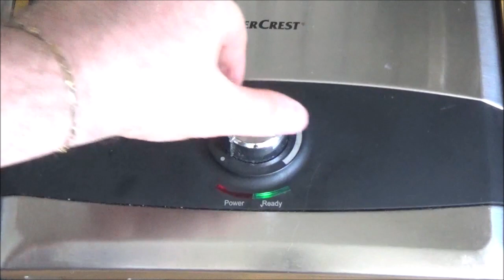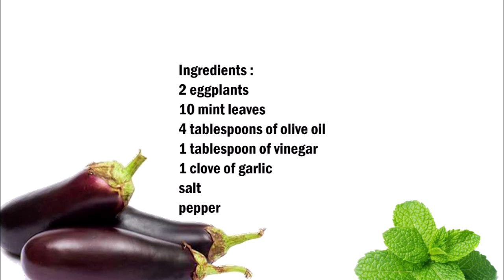Grilled eggplant salad , 烤茄子沙拉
English :
2 eggplants
10 mint leaves
4 tablespoons of olive oil
1 tablespoon of vinegar
1 clove of garlic
salt
pepper

Cut the eggplants into thin slices and sprinkle with salt and let them rest for 1 hour.
Chop garlic and mint finely, mix with olive oil and vinegar and season with salt and pepper.
Grill the eggplants and mix with the mint mixture.

中文：
2個茄子
10片薄荷葉
4湯匙橄欖油
1湯匙醋
1瓣大蒜
鹽
胡椒

將茄子切成薄片，撒上鹽，靜置1小時。
將大蒜和薄荷切碎，與橄欖油和醋混合，然後加鹽和胡椒粉調味。
烤茄子並與薄荷混合物混合。